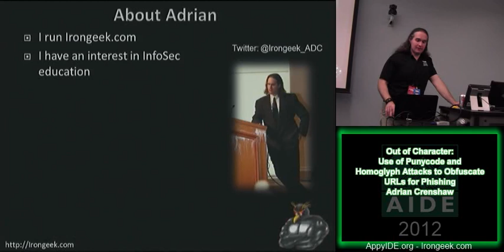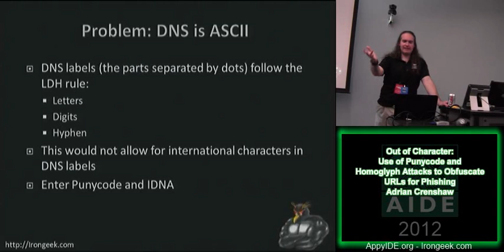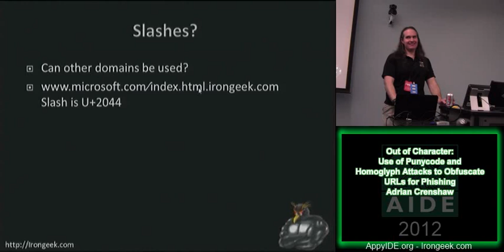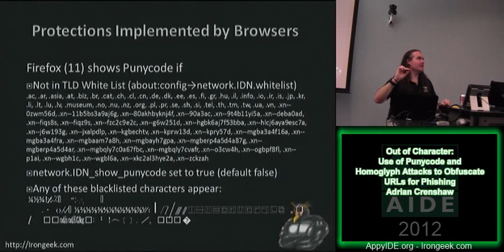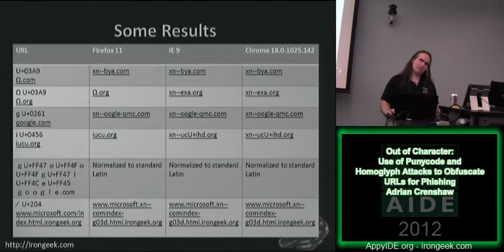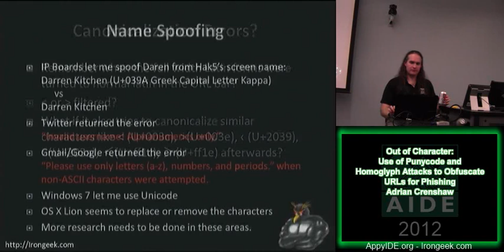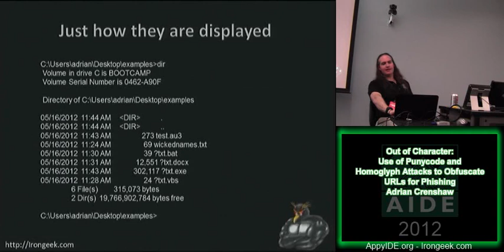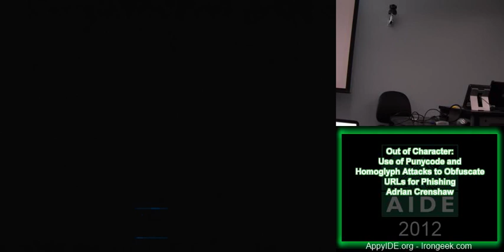Out of Character Use of Punycode and Homoglyph Attacks to Obfuscate URLs for Phishing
Videos from AIDE 2012